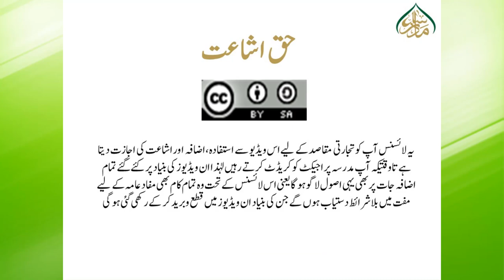السراجی فی المیراث سبق 18 حصہ اول جدہ کے احوال /Grandmother's condition lesson 18 part 1